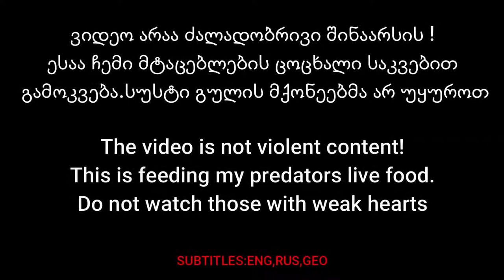Giant Camel Spier vs. Venomous Scorpion vs. Cockroach | Epic Death Match!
Guess who will win on this Epic fight?
Giant Camel Spier vs. Venomous Scorpion  vs. Cockroach